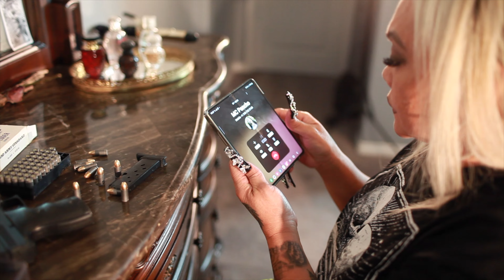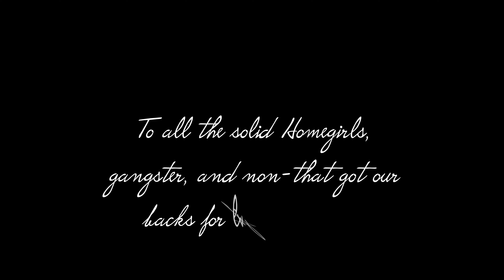Rich G - Gangster Girl (feat Toker) Back to Back Records - LoCompany Studios 4K SHORT FILM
This is a music video that ended up looking more like a short film, Produced by Back 2 Back Records, Co-Produced by Brown Label Entertainment, and Carlos Garcia Aceves of LoCompany Studios LLC. Starring MC Pancho and Chamorita of Harbor Area also guest starring are The Real Mr Homicide and Arlene "Teen Angel" Holland. Filmed in Redlands, Ca - Fontana, CA - and San Bernardino Ca. Special Thank you, to Tripp of Vatos Y Viclas, and Familia Viclera Motorcycle Club and all their very clean and loud Viclas, Stylist Deandra Chanelle, MC Anouncer Monibee Henley Medina Directed by Carlos Garcia Aceves and very hard working Assistant Director and set designer: Monica Aceves, PA and weapons safety specialist: David Hernandez, Crew and actor Fernando Aceves Special thanks to Jesse Gonzalez and his all original 1957 Chevy Belair also thanks to Joe Truck and his 1960 Impala Belair. Thank you to Frank's Hats. Thanks to Ismael Nolasco for running the RONIN S stabilizer, Filmed with Black Magic Design 4K Cinema Camera and Canon 5D M4 with Helios 44 -2 and also iPhone 14 Pro Max Cinema anamorphic Lenses by Shiftcam  Scenes filmed at Kaiser Steel Mill Fontana and a very special thanks to The Homie NAte who helped us get the The JET night club in San Bernardino Thanks to Adonay and Alejandra for use of their fine home. Much Respect Toker. This track was produced and Mix Mastered by the Lengendary TONY G.
CONNECT WITH RICH G!